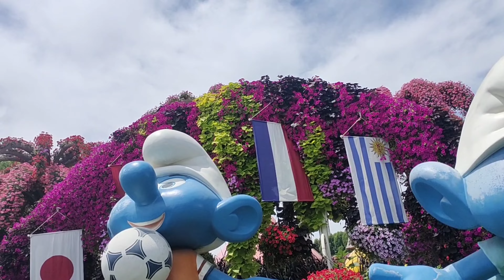Beautiful miracle garden at Dubai ||Wings of Books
Miracle garden
Dubai miracle garden
part1: